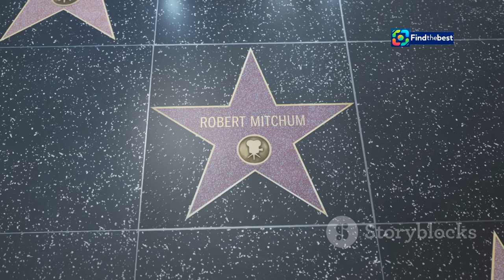Meet the Dancing With The Stars Season 33 Cast!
OUTLINE:
00:00:00 The Stars Are Aligning for DWTS Season 33!
00:00:49 From Pommel Horse to Ballroom!
00:01:52 From Fake Heiress to Ballroom Empress?
00:02:29 Bringing Southern Charm to the Ballroom!
00:03:01 Will This Bachelor Find Love on the Dance Floor?
00:03:51 A Hollywood Icon Takes the Dance Floor!
00:04:39 From Rugby Star to Ballroom Queen?
00:05:07 Touchdown on the Dance Floor?
00:05:48 From 'Zombies' to Ballroom Beauty!
00:06:40 From Swimsuit Model to Ballroom Siren!
00:07:20 Did Somebody Order a Dance Partner?
00:08:01 From Beverly Hills to the Ballroom!
00:08:38 Will This Bachelorette Find Her Perfect Partner on the Dance Floor?
00:09:12 From the Basketball Court to the Ballroom?
00:09:49 Get Ready to Rumba!

🌟 Welcome back to Dancing With The Stars! 🌟 The highly anticipated Season 33 cast has finally been revealed! 🕺💃 Join us as we dive into the exciting lineup of celebrities and professional dancers competing for the coveted Mirrorball Trophy this fall! 🏆

📅 **Premiere Date:** September 17, 2024, at 8 p.m. ET on ABC and Disney+.

✨ **Featured Celebrities:**
- **Stephen Nedoroscik**: The Olympic gymnast who captured hearts with his bronze medal routine! 🥉
- **Anna Delvey**: The infamous con artist from Netflix's *Inventing Anna*! 🏛️
- **Phaedra Parks**: Reality star and former *Real Housewives of Atlanta* cast member! 🎭
- **Joey Graziadei**: Your favorite Bachelor is ready to take the dance floor! 💖
- **Eric Roberts**: Hollywood royalty joins the competition! 🎬
- **Ilona Maher**: Rugby star and TikTok sensation! 🏉

👯‍♂️ **Pro Dancers Returning:**
- Rylee Arnold
- Val Chmerkovskiy
- Jenna Johnson
- Britt Stewart
- Daniella Karagach
- And more!

🗓️ **Judging Panel:** Carrie Ann Inaba, Bruno Tonioli, and Derek Hough will be back to critique the performances! 🎤